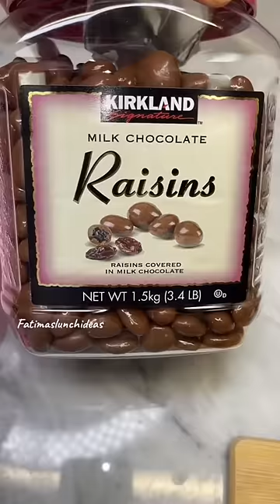Lonchera escolar de Samantha: Sandwich en forma de dinosaurio 🦖